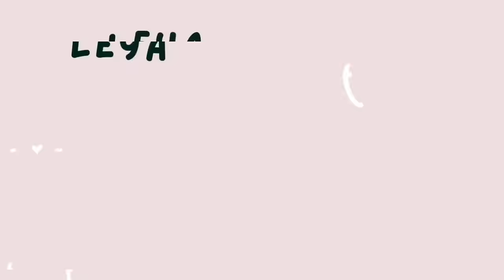‼️Esto se siente REGRESAR A CUBA 🇨🇺 después de VIVIR en el EXTRANJERO/​⁠@AnitaMateu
Que se siente regresar a tu país 🇨🇺 luego de 1 año , que fue lo que más impactó? como ven los cubanos que no viven en Cuba hoy nuestra Cuba, todo esto y más le estaremos preguntando a @AnitaMateu en este video  así que no te lo puedes perder 🫢

Recuerda activar la campanita de notificaciones 🔔 para que YouTube te avise siempre que suba videito nuevo …
Besos 😘 los quiero